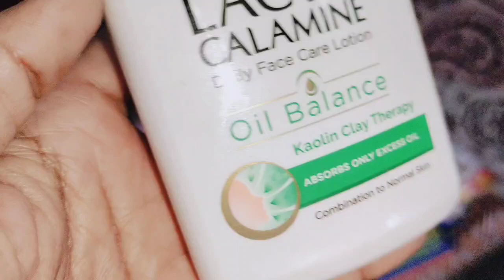देखिए मैंने अपने बालों में क्या-क्या लगाया कि बाल इतने ज्यादा सिल्की साइन कर रहे हैं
My Official Channel is

"Chish Beauty"  Where U will get Hair Care Videos..